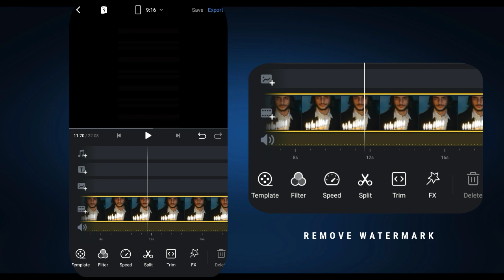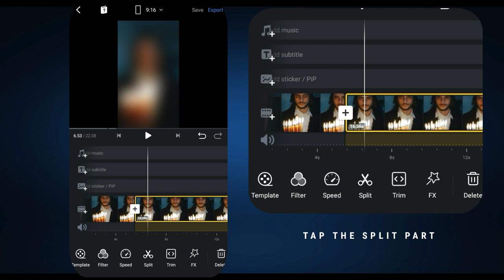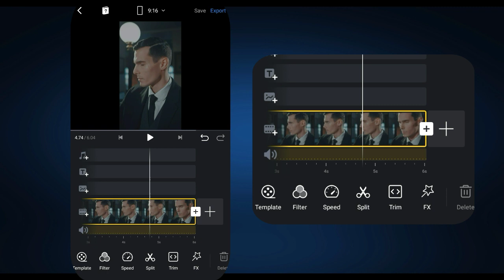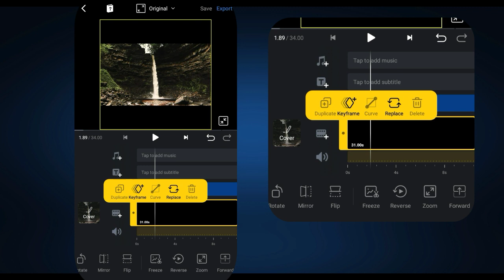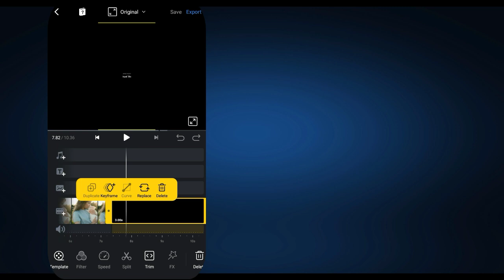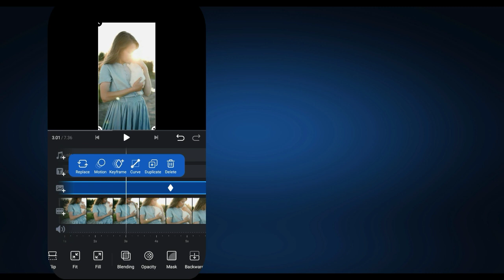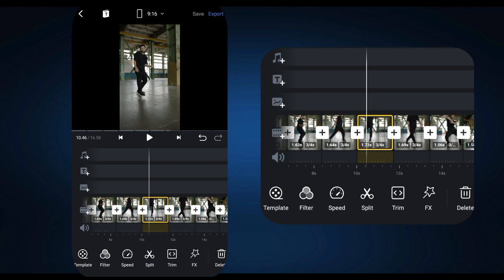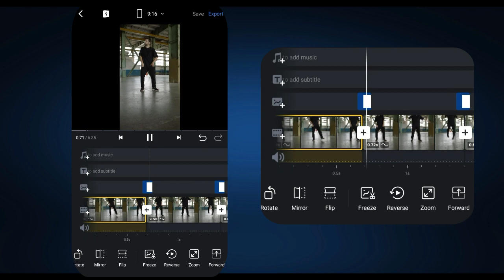5 Video Editing reel | best reel editing app - VN Video Editor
5 Video Editing reel | best reel editing app - VN Video Editor

In this tutorial I will create popular reels video editing - velocity edit, before after wipe transition,hdr sharpen cc,4layer video editing, lens blur

0:00 Lens Blur

1:44 Hdr sharpen

3:52  4Layer editing

5:40 wipe transition

6:57 Velocity edit